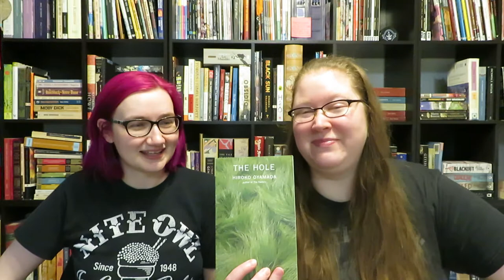The Hole by Hiroko Oyamada || drunk review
IS this a Japanese re-imagining of Alice's Adventures in Wonderland? Let's add alcohol and find out. Join The Drunken Library as we share our thoughts on "The Hole" by Hiroko Oyamada!

Dorkish theme music composed for us by Xiaolin.